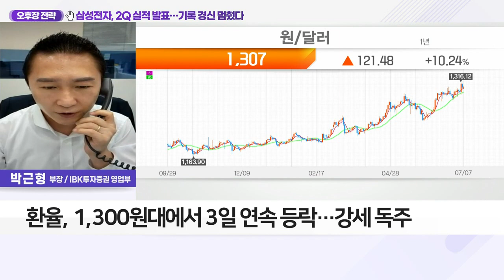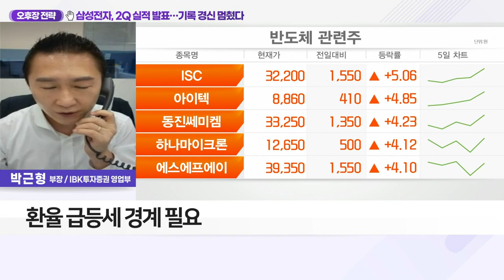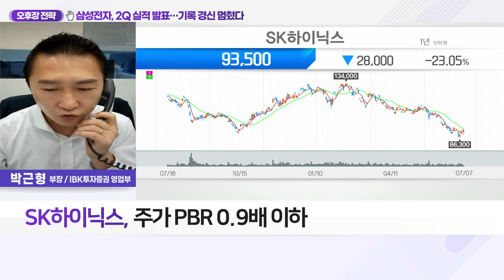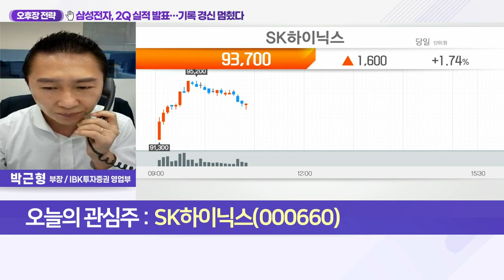SK하이닉스(000660)... 삼성전자, 2Q 실적 발표… 기록 경신 멈췄다_오후장 전략 (20220707)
Q. 삼성전자 2분기 실적 발표에 주가 반등 전망은?
- 2분기 실적 선방… 반도체 날고 가전 부진
- 2분기 실적 발표 후 3% 상승세 보여
- 영업익 14조로 확대… 매출 성장세는 주춤

- D램·낸드 가격 하락세 예상
- 주가 PBR 0.9배 이하
- 23년 빗그로스 하락으로 가격 상승 예상